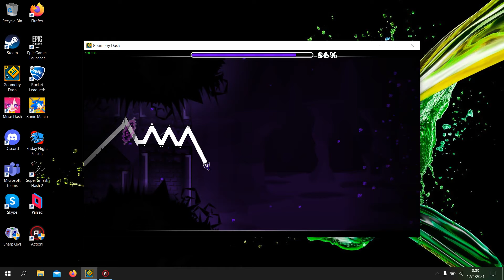60hz [150fps] | Nauru 100% | Witch Challenge | By Nyan Cat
I got unimaginably unlucky and spent 2 days and 11,001 attempts on this.

My worst fails were: 65 x2, 66 x10, 67 x4, 69 x12, 73, 74, 77, 79, 82 x2, and 83...

21-100 x2